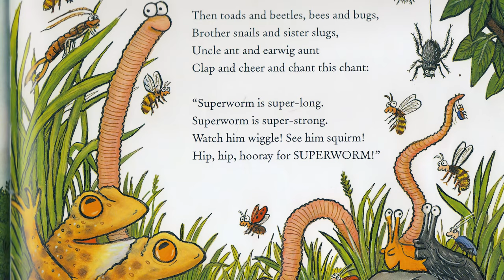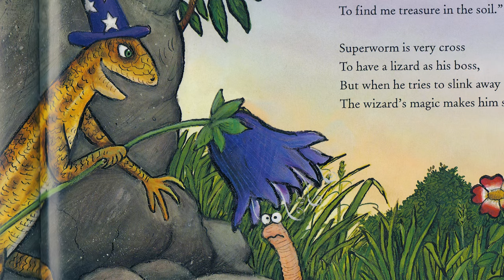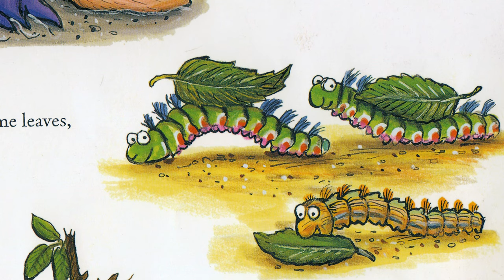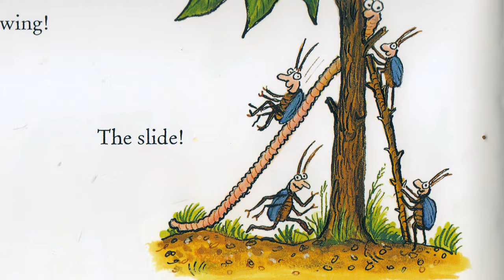Superworm | Bedtime Stories for kids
Never fear, Superworm's here! He can fish Beetle out of a well, and rescue Toad from a busy road. But who will come to Superworm's rescue, when he's captured by a wicked Wizard Lizard? Luckily, all of Superworm's insect friends have a cunning plan...

Bedtime Stories UK have brought the book to life through our unique art direction, high production value and professional storytellers.

This is one your children are sure to enjoy.

We welcome suggestions for books so if your children have a favourite, let us know and we'll produce it in our unique style for you!